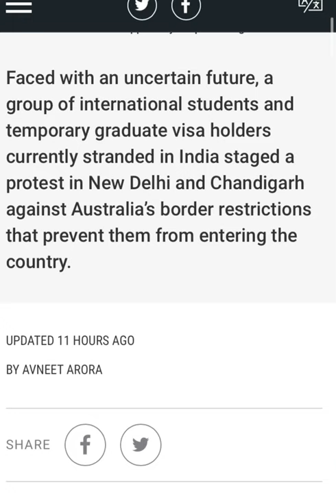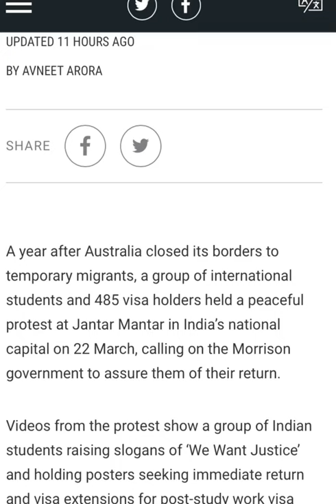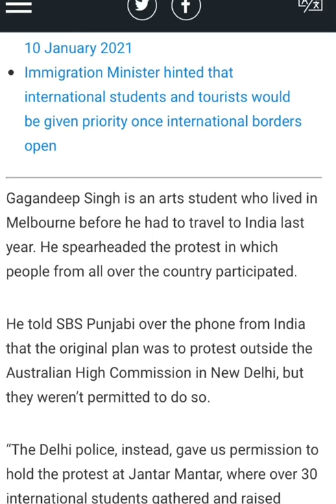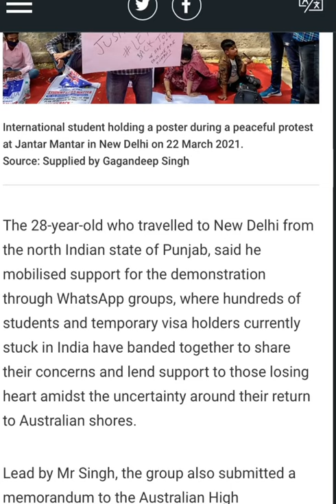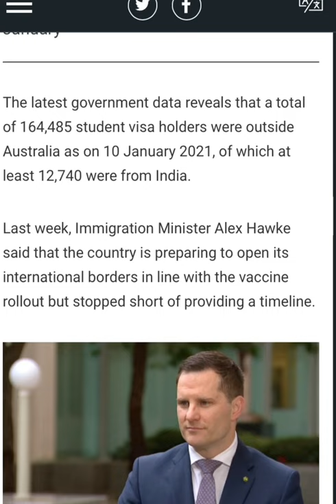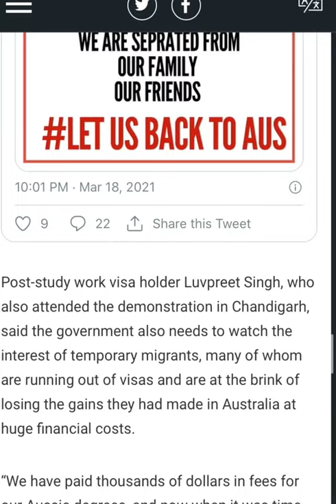Australia international students latest update | outcome of Indian students protest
Faced with an uncertain future, a group of international students and temporary graduate visa holders currently stranded in India staged a protest in New Delhi and Chandigarh against Australia’s border restrictions that prevent them from entering the country.

International students latest update,
International students latest news,
When Australia will open its borders,
Australia international students,
Australia travel ban,
Australia travel exemption,
Australia tourism,
Australia will reopen its borders,
Australian borders,
Australia international students,
Australia education industry latest news,Scott Morrison latest speech,Julian hills latest speach,Australia latest update abour borders,When Australian borders will open,Corona virus update in Australia,Australia covid cases today,Australia international travelling will reaume,Good news for Australia students